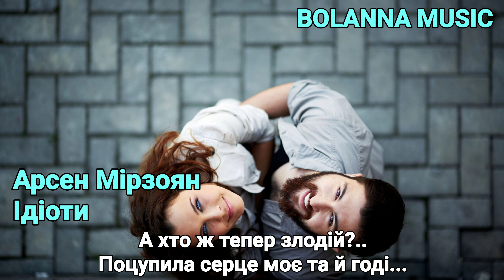Арсен Мірзоян-Ідіоти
Музика 2022 Нова пісня.
Ласкаво просимо до нашого контенту,українською мовою !  На цьому каналі ви знайдете багато різних пісень.  Ми прагнемо створювати для вас найкращу, якісну та найцікавішу музику.  Будь ласка, насолоджуйтесь і не забудьте поділитися з друзями та родиною.Дякуємо за перегляд!  Гарного дня !

Найкраща іноземна музика,на нашому каналі BOLANNA MUSIC +

В моїх кишенях мушлі і квитки,
В моїх очах завжди
Щось є гримерам...
Дорога заховала мене
Від усіх під три чорти,
Де хто?.. Де всі?.. Ти де там?..
Полонить море швидко влітку,
Палахне, мов квітка,
Скине зайвий одяг на пісок.
І від обрію до краю, де ти?..
Відгукнись, благаю! -
Клятий роумінг розірвав дзвінок...

А ти малюєш ілюстрації,
А я пишу слова і ноти,
Ідіоти - ми...
А хто ж тепер злодій?..
Поцупила серце моє та й годі...
Моя королева п'є віскі на нервах...

А ти вже сотні раз пробачила мені,
На килимі розкидані холсти -
І досі не той колір...
І на узбіччі сніг, попереду вогні,
Тепер мені потрібна ти, не потрібні всі...

Ідіоти - ми...